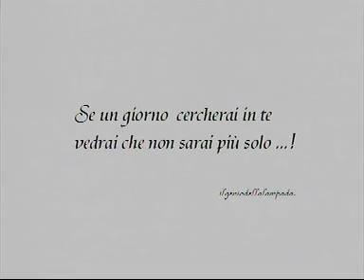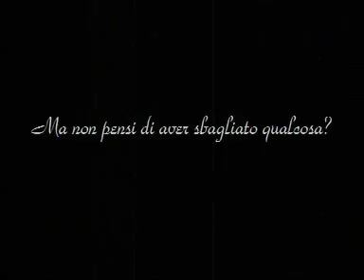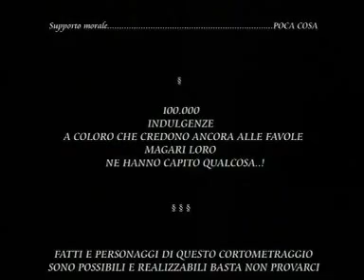Qualcuno, tutt'uno, centomila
cortometraggio in concorso al festival "fatevi i corti vostri", mediateca matera. Visita il sito cortometraggio in concorso al festival "fatevi i corti vostri", mediateca matera. Visita il sito (altro)